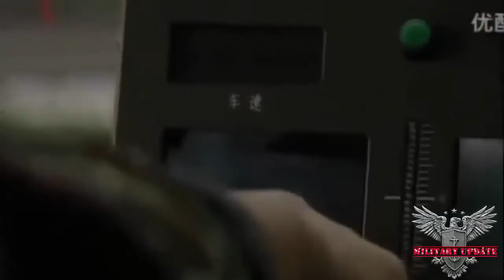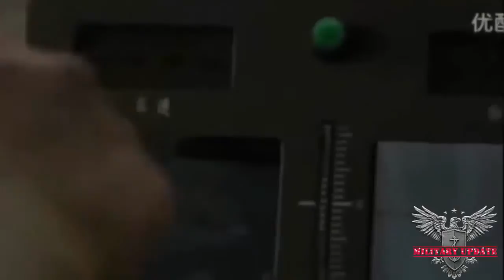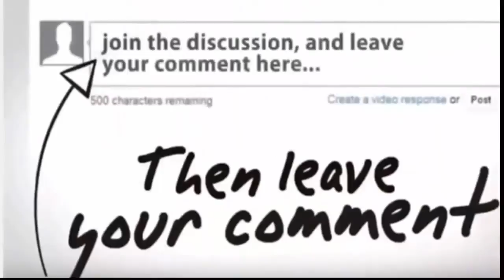SHOCKING NEWS NOW: CHINA PLANS AGAINST USA POWER BELONG TO THE WINNER. CHINA WON, WW3.